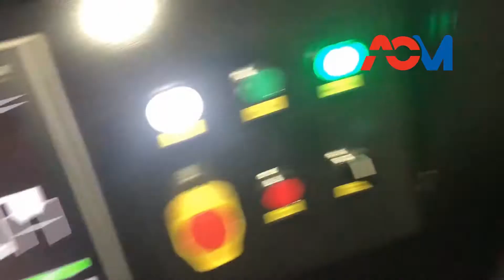PE PP PS ABS 150 pelletizing line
PE PP PS ABS Pelletizing line

1. ACE series pelletizing system combines crushing, compressing, plasticization and pelletizing;
2. Applied for plastic film, fiber, PET wasted silk, plastic bag, non-woven bag, and foaming material recycling and pelletizing.
3. Final product is granule and pellet, two shapes. Can be used for film blowing, pipe extrusion and injection